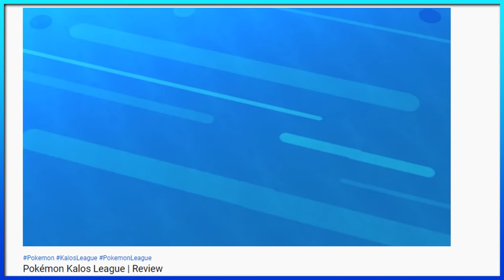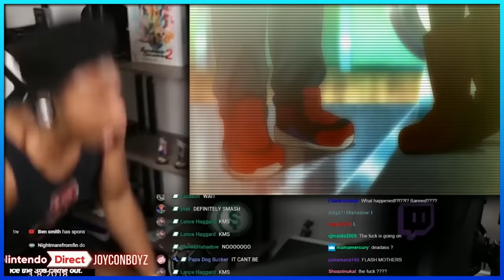Pokémon XY Anime Review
Retrospective review of the Pokémon XY Anime!

 Trainer Art by Oscar Belmonte
PATRONS:
Cena Kun
Chase Connelly
Charcoal_ftw
folgas77
John Cruz
Justin Holland
Minion of the East
Pranay Someshwar
Rahul Praharaju
Wilmer Astacio